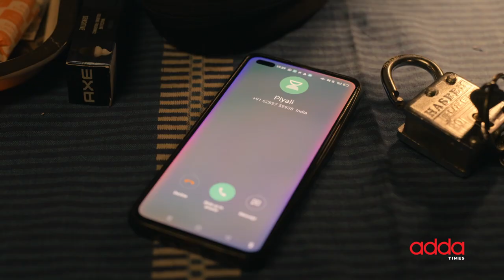Amriter Sandhane (অমৃতের সন্ধানে) | Sauraseni Maitra as Disha Chatterjee | April 14 | Addatimes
দিশা চ্যাটার্জী...দেখা হচ্ছে ১৪ই এপ্রিল!

Cast : Chandan Roy Sanyal, Debasish Mondal, Sauraseni Maitra.
Director : Abhinandan Dutta
Producer : @SurinderFilms